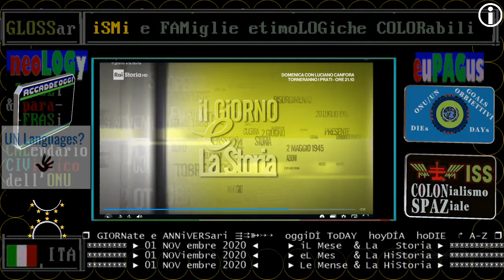SIGNificato della festa di OGNISSANTI: 01 NOVembre 2020 - RAI STORIA ACCADDE oggi